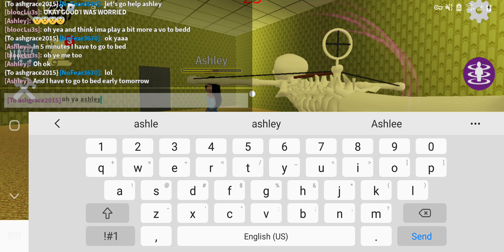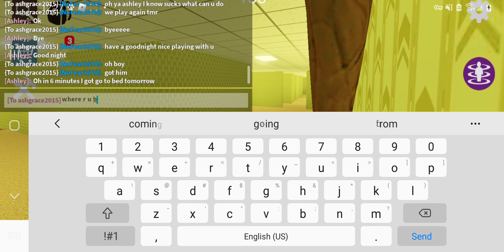roblox 🎃 UPD shrek in the backrooms multiplayer